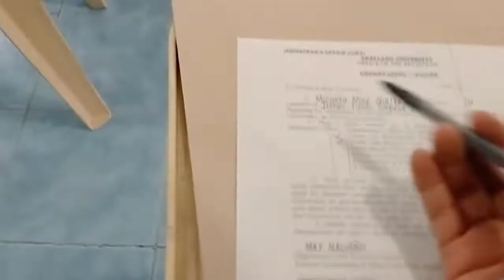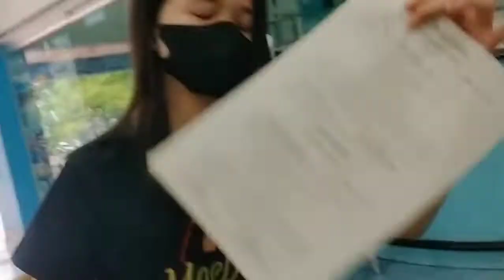ENROLLMENT NI ATE MICAELA 🥰🥰🥰